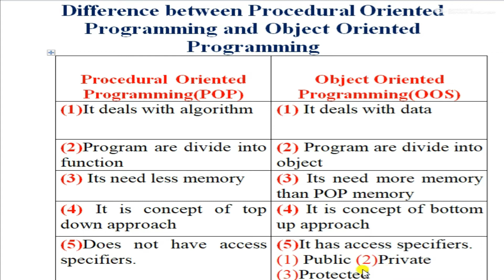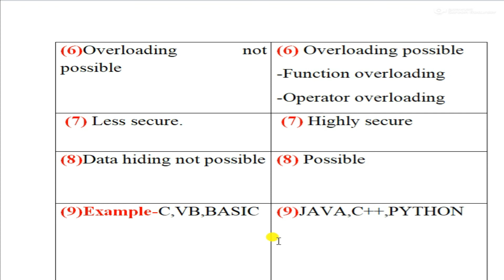Difference Between Procedural Oriented Programming and Object Oriented Programming